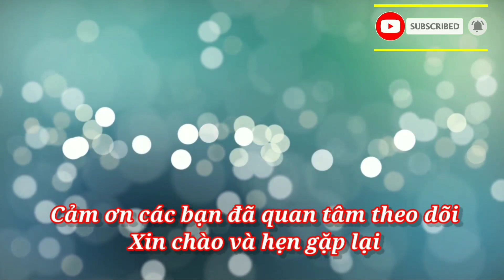Dấu chân người lính - Chương 10- Nhà văn Nguyễn Minh Châu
Những lời nói ngày thường, nhưng câu chuyện cho thấy tinh thần lạc quan của người chiến sĩ dũng cảm. Tiếng chim với họ không chỉ ở khung cảnh thanh bình, mà cả ở nơi hiểm nguy cũng phải luôn vang tiếng hát, vang tinh thần yêu đời “Dưới đất toàn mảnh bom là mảnh bom thế này! Phải tập đậu trên mảnh bom mà hót chứ, như tớ đây này, lúc nào tớ cũng vui vẻ, cũng hát hò…! Tinh thần ấy còn thể hiện qua những lần ngầm hẹn ước, những mong chờ đoàn tụ trong tương lai, một niềm tin về hòa bình. Luôn yêu đời lạc quan, vững chắc niềm tin chiến thắng.
Trong "Dấu chân người lính", những người lính còn mang vẻ đẹp của tinh thần lạc quan cũng như lòng dũng cảm trong chiến đấu. Người chiến sĩ đã hành quân qua rất nhiều cánh rừng, giáp mặt với vô vàn quân thù và cũng nhiều lần đấu tranh với thần chết nhưng họ đều không run sợ, chân vẫn bước đều để vượt qua mọi khó khăn, thử thách.